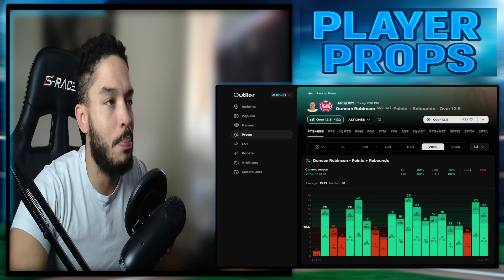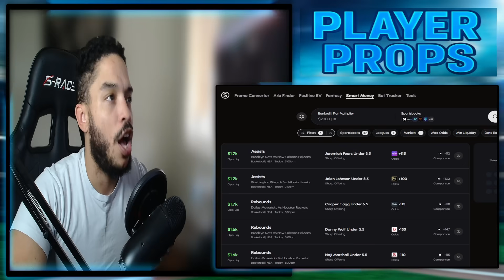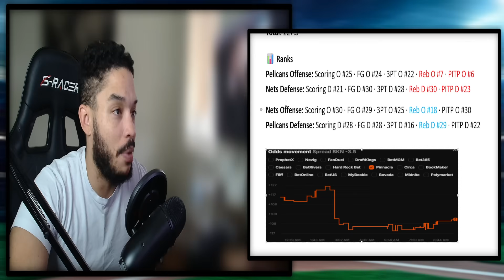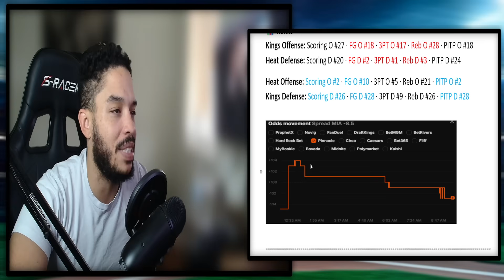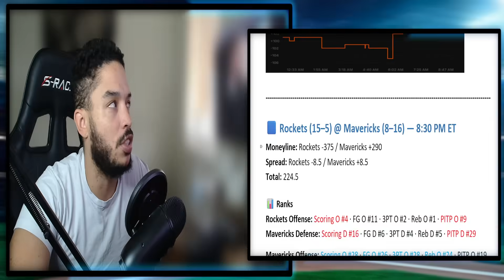NBA Breakdown & Analysis (DEC 6) | Full Slate & Charts Explained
📊 Tonight’s NBA Breakdown & Analysis
We dive into player trends, team stats, and advanced analytics to help you understand how data drives outcomes across tonight’s matchups.

🔥 In This Video:
• Key matchups and player performance trends
• How to interpret data charts & momentum indicators
• Efficiency metrics and style-of-play analysis
• Predictive indicators and game flow expectations
• What the numbers suggest for each matchup

💡 This video is purely educational — focused on interpreting NBA data, understanding trends, and learning how to think like a professional analyst when evaluating a full slate.

👇 Comment which matchup or player you want analyzed next!